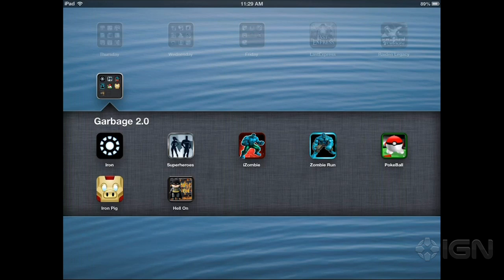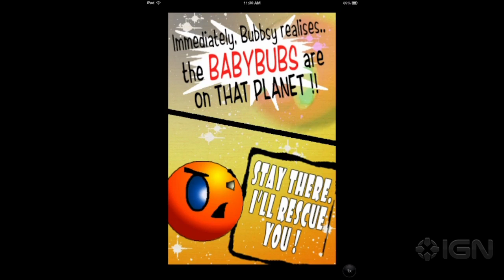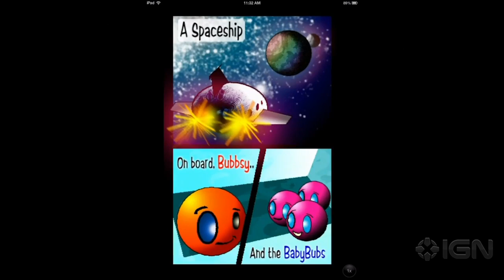iPhone Garbage: iZombie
See what might quite possibly be the only video game starring zombie hulk with a Jewish old man voice